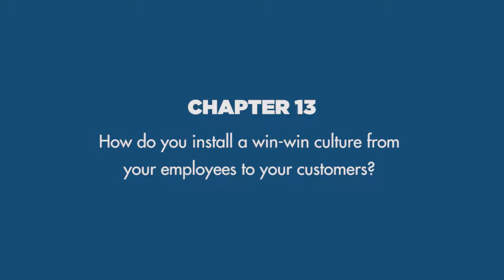20 Secrets to Build the Perfect Company | Chapter 13: Be Thrifty